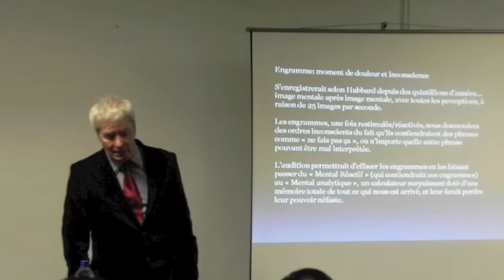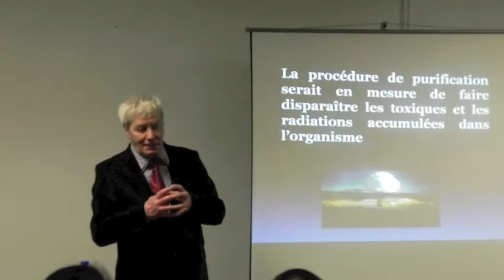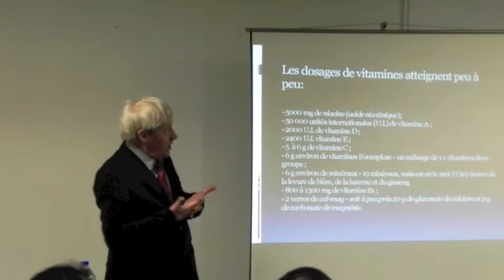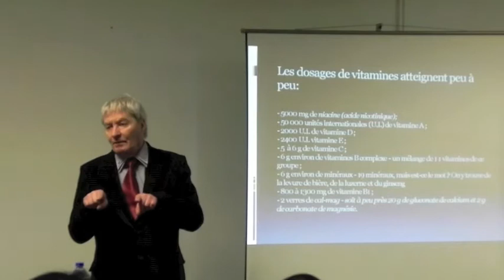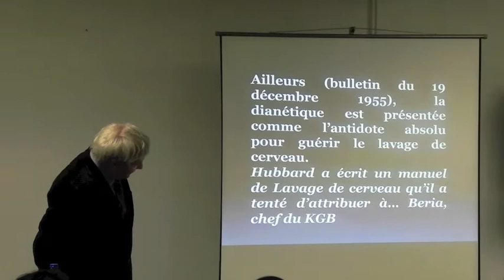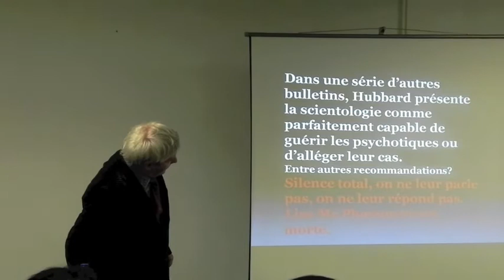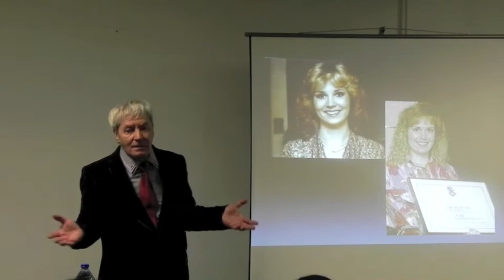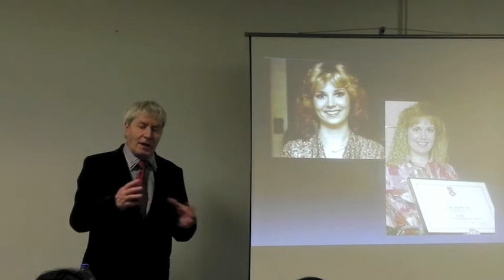Conférence sur la Scientologie, Roger Gonnet, 21-01-2011 Part 3/10